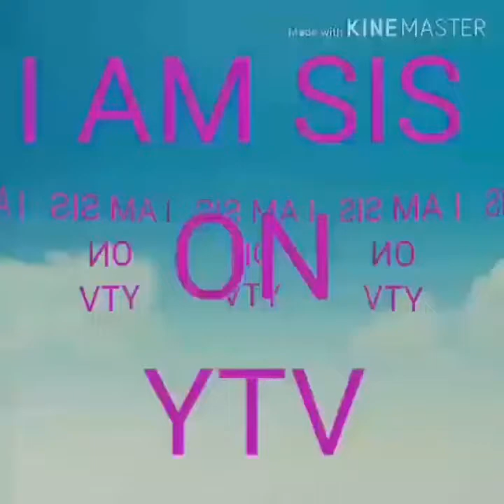YUMMY ANINAWA FLAT TAIWANESE NOODLES W/VIGIE & PORK @FISH CAKE